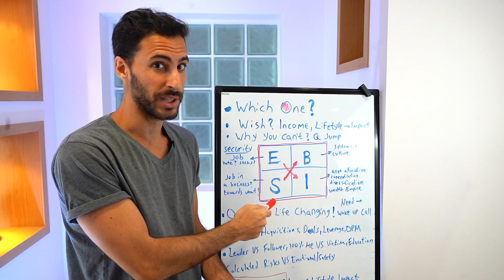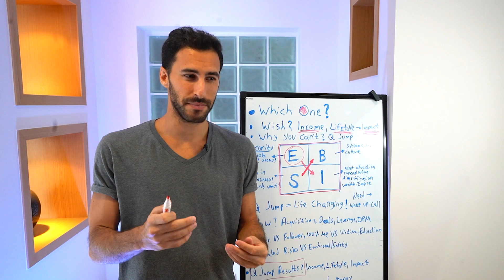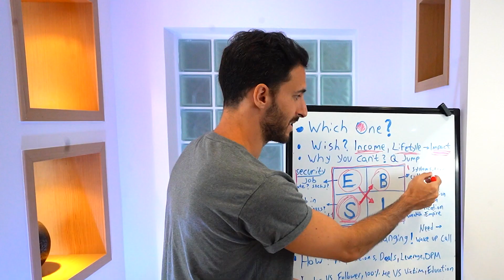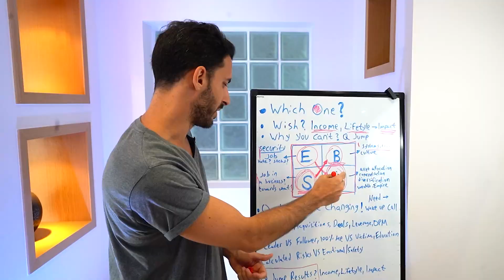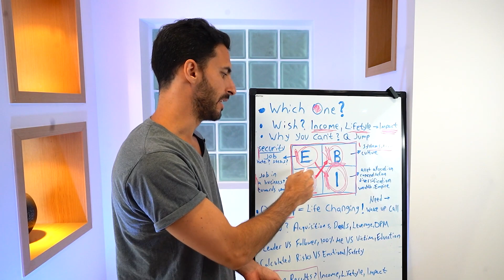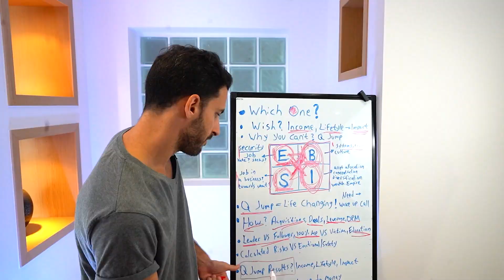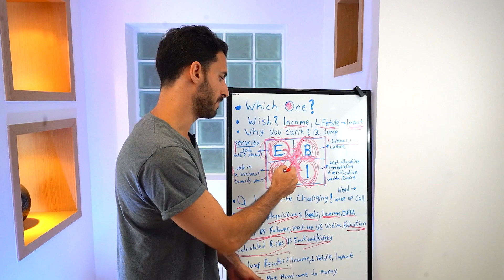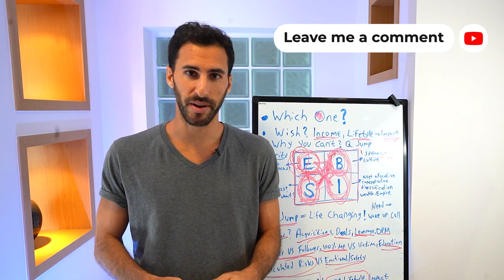Robert Kiyosaki's Cashflow Quadrant - The right way to use it!